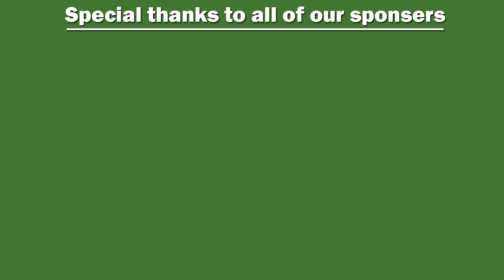DeSoto ISD Back To School Fair 2015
Join us for the 7th annual DeSoto ISD Back to School Fair on Saturday, August 8 from 9 a.m. to noon at DeSoto High School.